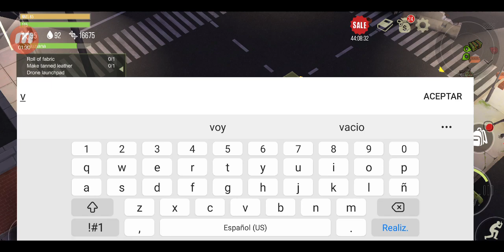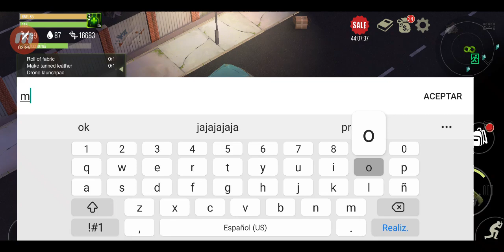Prey Day: Juego de Zombies y supervivencia. Droops En Grupo Matanza Total....Jajjjajaja.